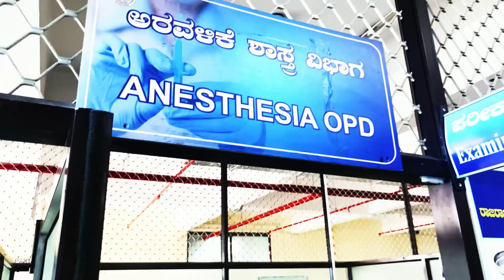16 October | World Anaesthesia Day 2022 at RRMCH | Wishes and Gratitude to RRMCH Anaesthesiologists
World Anaesthesia Day (also known as National Anaesthesia Day or Ether Day in some countries) is celebrated every year globally on 16 October to acknowledge one of the most significant events in the history of medicine. World Anaesthesia Day commemorates the first successful demonstration of diethyl ether anaesthesia in 1846.

This day celebrates the discovery of anaesthesia which made it possible for patients to undergo surgical procedures without any physical pain.